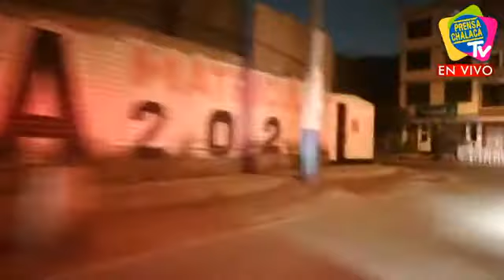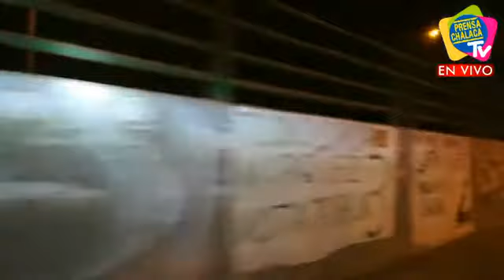TOQUE DE QUEDA POLICÍA RECORRE CALLES ‼️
📍 A. H. Márquez